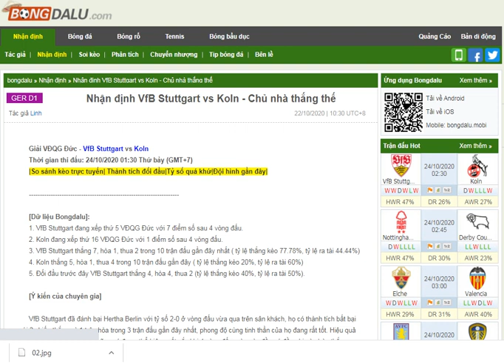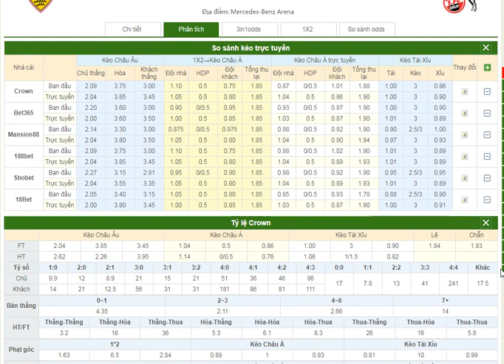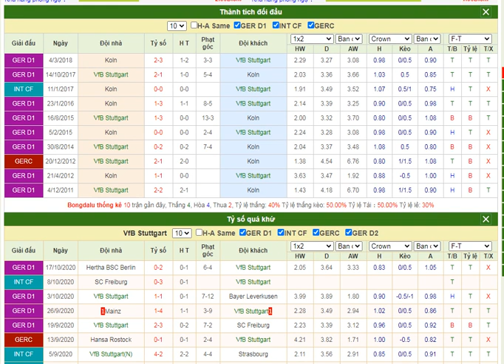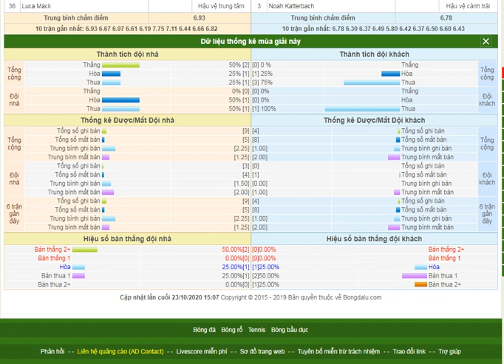Soi kèo nhận định VfB Stuttgart vs Koln - Chủ nhà thắng thế- Bongdalu.com- bóng đá Đức